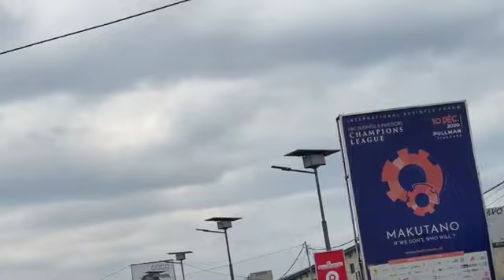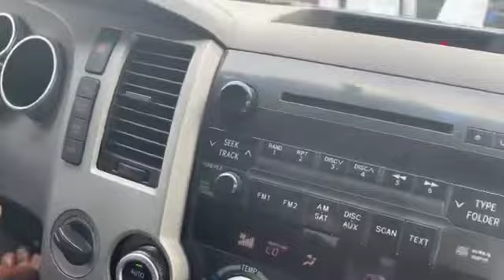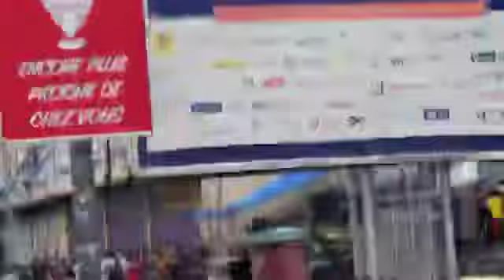Marche de lamuka el Fayulu a masina 24 avril 2021 pleure en ensemble avec les peuples du Est